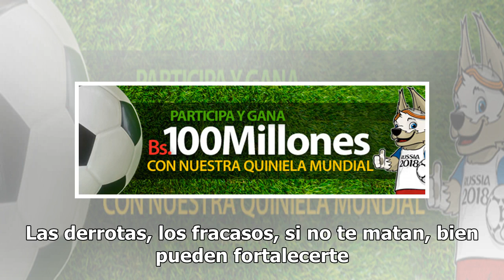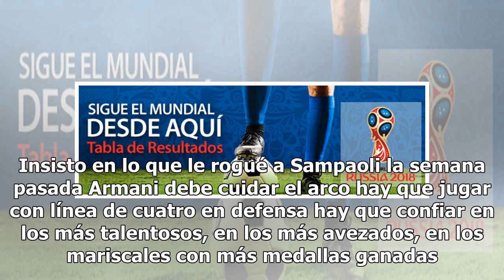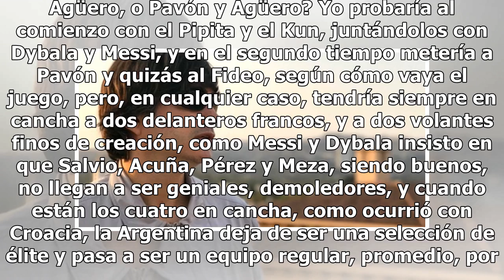Jaime Bayly ¿Fútbol artístico o testicular?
De pronto la Argentina, que se había convertido en...